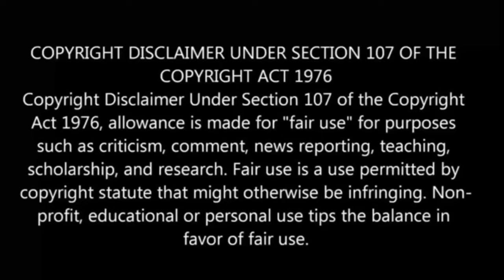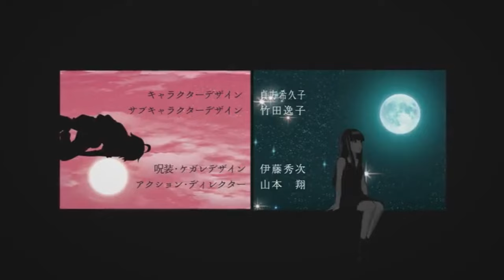Twin Star Exorcists Episode 22 in Tamil | Anime in tamil